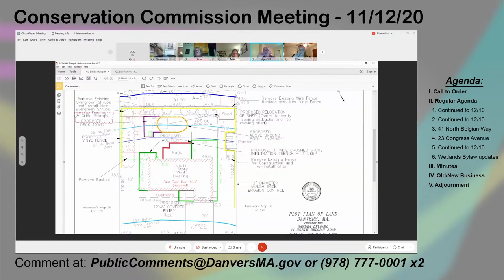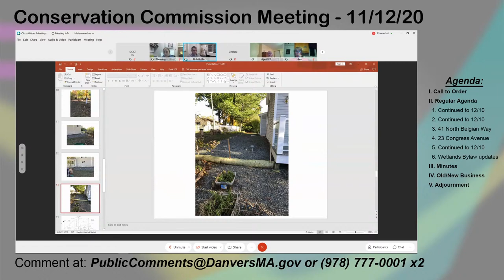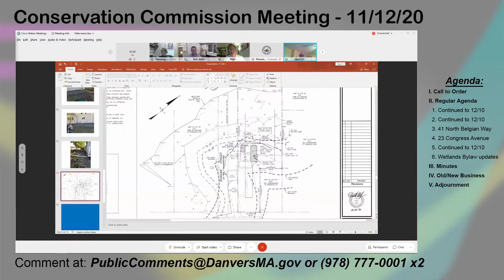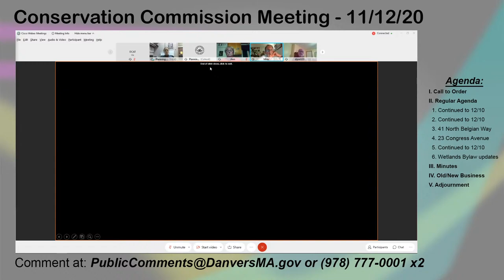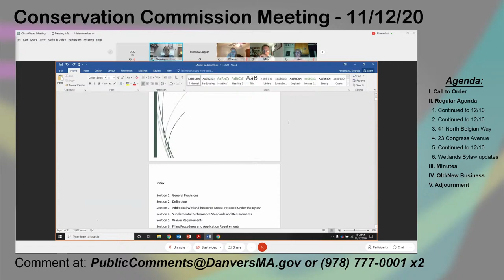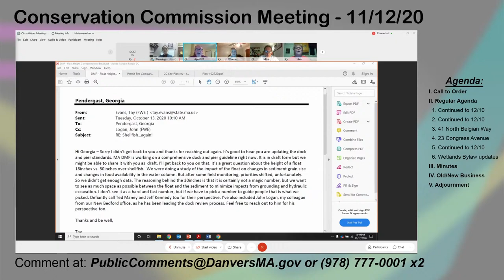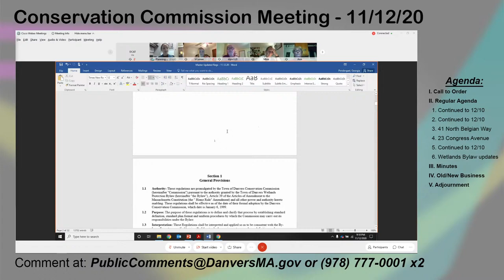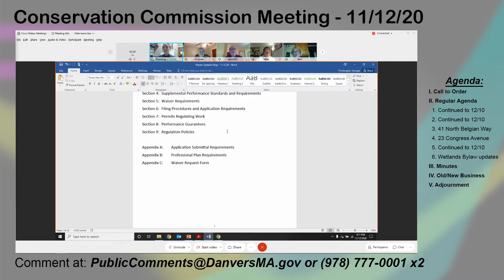Conservation Commission Meeting - 11/12/20